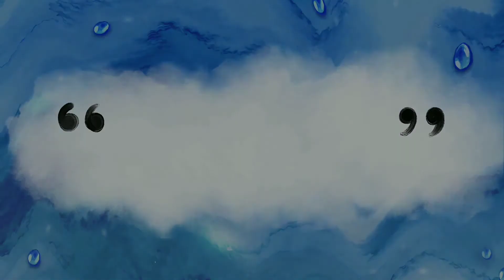MODICARE SONG || SHAAN || SAMIR MODI || MAMTA MODICARE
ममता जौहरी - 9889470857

हमारे मोदी केयर कंपनी के और भी ऐसे बहुत सारे प्रोडक्ट है जो आपको यूज करने पर बेहतरीन रिजल्ट देते हैं ।

नमस्कार दोस्तों
ये एक जीरो इन्वेस्टमेंट प्लान है जो आपको जीवन बदलने का एक सुनहरा मौका देता है घर का कुछ जरूरी सामान लेते - लेते अपने बिजनेस को सेट करें और अपने सपनों को पूरा करें
आपको हमारी कंपनी मोदी केयर देती है
◆ वैलनेस
◆ स्किन केयर
◆ पर्सनल केयर
◆ होम केयर
◆ लाड्री केयर
◆ फूड बेवरेज
◆ अरबन कलर
◆ ऑटो केयर
◆ ज्वैलरी
◆ एग्रीकल्चर
◆ लेडीज एंड जेन्टस वॉचेस

प्रोडक्ट रेंज काफी बड़ी है आप अपनी जरूरतों को पूरा करते है मोदी केयर के प्रोडक्ट से तो आप अपने खर्चों को आमदनी में बदल सकते हैं और अपना एक स्मार्ट बिजनेस शुरू कर सकते हैं

बिजनेस जॉइन करने के लिए आपको अपना रजिस्ट्रेशन कराना होगा जो बिल्कुल फ्री है।